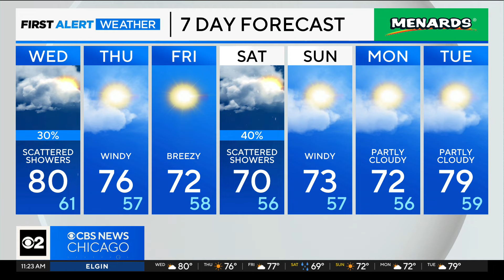One more day of rain before the weekend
CBS 2 Meteorologist David Yeomans has a check on the extended forecast.